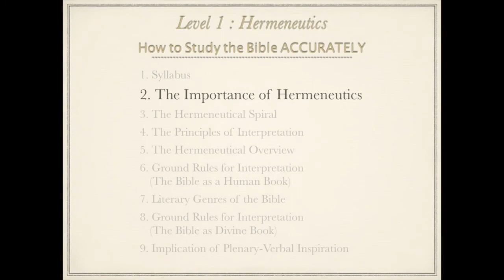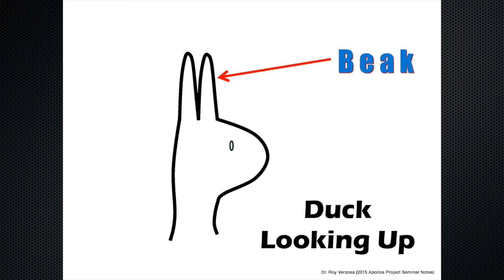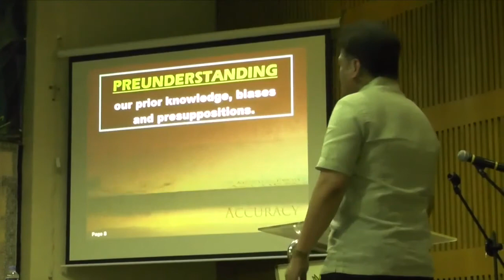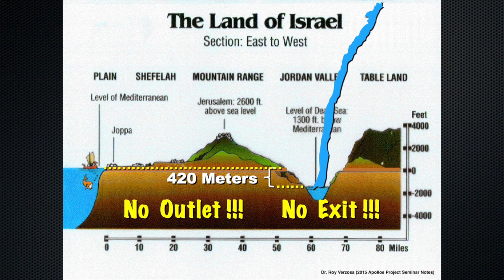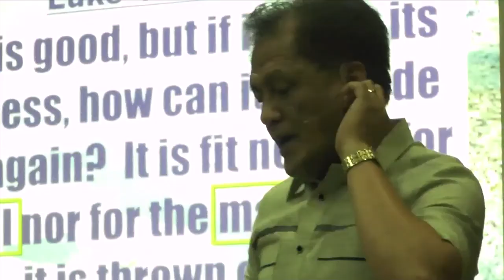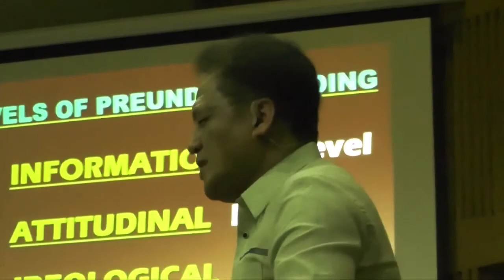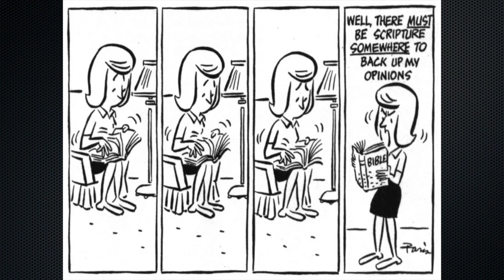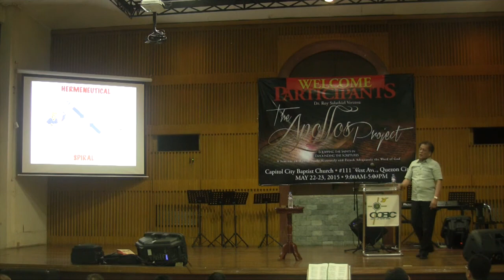Hermeneutics | 2 The Importance of Hermeneutics - Dr. Roy Verzosa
The Apollos Project | Equipping the Saints in Expounding the Scriptures

Level One: Hermeneutics | How to Study the Bible Accurately
Dr. Roy Salathiel Verzosa

Para sa mga susunod na videos, i-click lamang ang links na nasa ibaba: